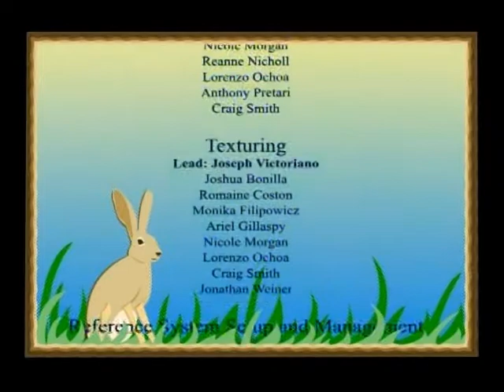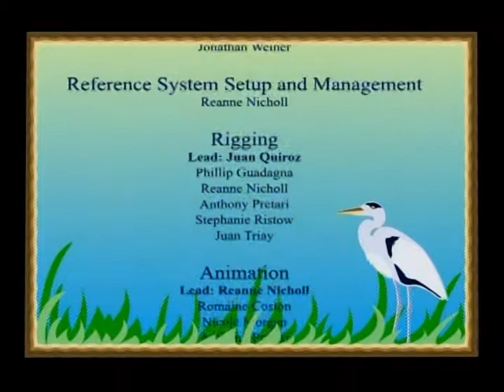Sacramento National Wildlife Refuge with Teddy and Puddles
Sacramento National Wildlife Refuge with Teddy and Puddles - U.S. Fish and Wildlife Service 2009 - FWS 0209 - America's Wildest Places - Volume 4. From the Appalachian highlands of West Virginia... to the teeming shores of San Francisco ... to the wild backcountry of Alaska... "America's Wildest Places/Volume 4" takes you from coast to coast... with a special appearance by President Theodore Roosevelt as your guide!